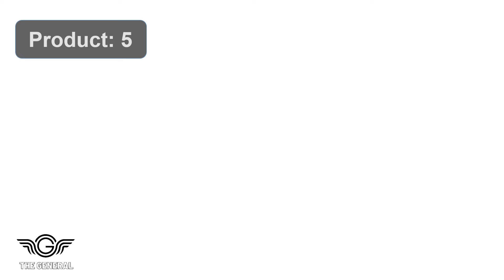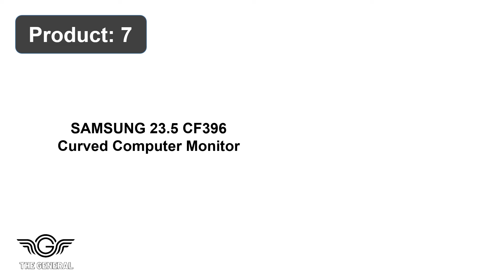Top 10 Best Gaming Monitor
Our Products -

1. Sceptre Curved 24" Gaming Monitor 75Hz HDMIx2

2. AOC C24G1A 24" Curved Frameless Gaming Monitor

3. Sceptre Curved 27" 75Hz LED Monitor HDMI VGA

4. ASUS VG248QG 24" G-Sync Gaming Monitor 165Hz

5. BenQ 24 Inch 1080P Monitor - 75 Hz for Gaming

6. LG 27GL83A-B 27 Inch Ultragear QHD IPS 1ms NVIDIA

7. SAMSUNG 23.5” CF396 Curved Computer Monitor

8. Sceptre 30-inch Curved Gaming Monitor 21:9

9. SAMSUNG LC27F398FWNXZA SAMSUNG Monitor

10. Sceptre 25" Gaming Monitor 1920 x 1080p up to 165Hz